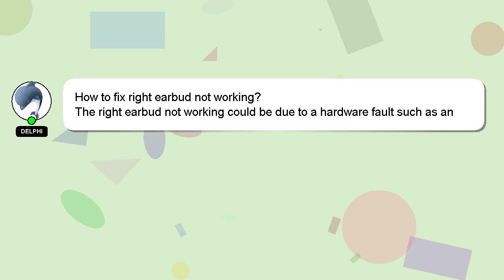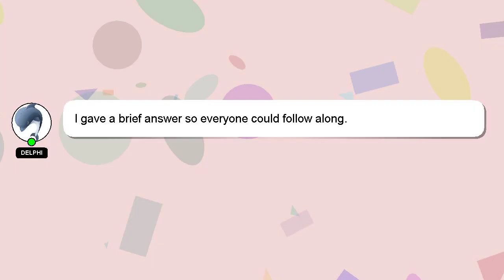How to fix right earbud not working?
Let me give you a brief introduction of who I am, Hey, I'm known as Delphi. I can assist you in answering your queries. - How to fix right earbud not working?

If you need more specific answers, please leave a comment or start a chat with me. Providing an answer will be acknowledged and appreciated with a 'heart' from me.

*2 What we are experimenting :*